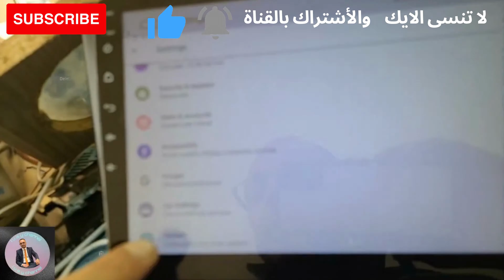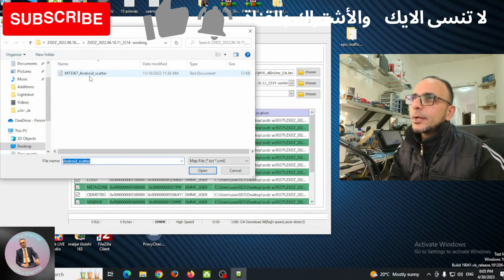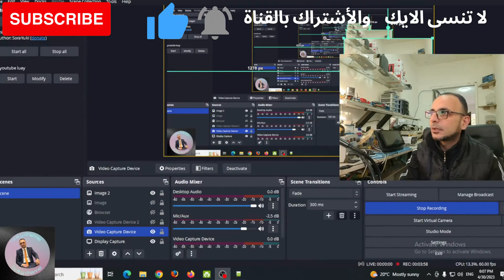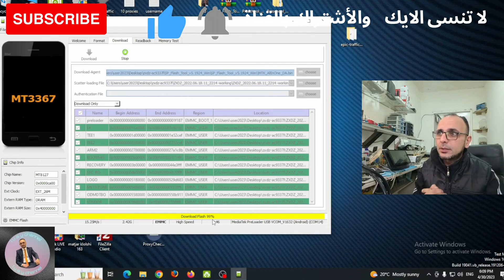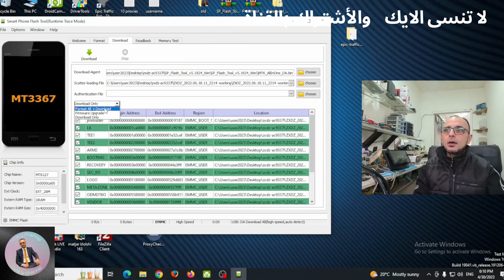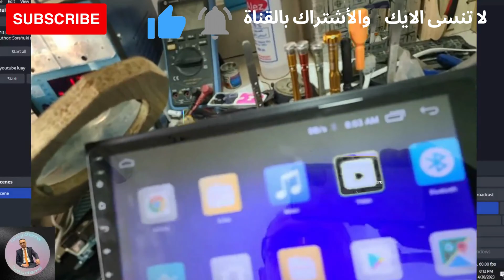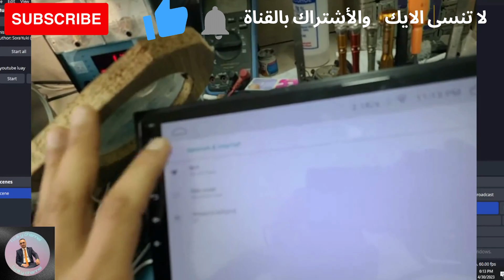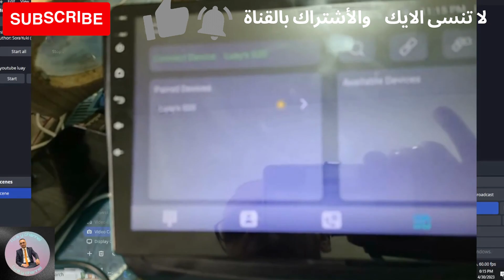طريقة سوفتوير وتحديث شاشه اندرويد سياره لاخر اصدر zxdz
رابط البرنامج
رابط الملف

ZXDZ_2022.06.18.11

zxdz

كما تتضمن القناة نقلا بالدقة والتفصيل لعمليات الاصلاح والتركيب من عين المكان، لمختلف أكسسوارات السيارات منها شاشة السيارة (راديو السيارة)، دعامات وحاملات الأمتعة بالسقف، الأجنحة الجانبية والخلفية، الكاميرا، غطاء المقاعد، جيبي اس تراكر، ماسحات الزجاج الأمامية والخلفية، المرايا، الزجاج ،تغليف السيارة ب فيلم الكربون ، تغليف الزجاج بالفيمي ( فيلم أديزيف) والبارابولات ، تركيب المصابيح (كزينو) ، (كزينون) وكذلك السماعات ومضخمات الصوت ( ليباف والامبلي) ووو...الخ
أمثلة لفيديوهات: تحديث و ترقية وفورمات شاشة السيارة جميع الانواع، حل مشكلة توقف شاشة الاندرويد - شاشة وينس ، تبقى عالقة على اللوجو، اعادة لوضع المصنع، فاكتوري سيتينجس، فيرمويرات، سوفتوير، صوفتوير اندرويد. ميدياناف ، رودماستر ، ماكناف ، جويينج ، وكذلك شرح تتبيث وتحميل برامج الملاحة الطرقية كبرنامج ايجو  2022 مع الخرائط الحديثة والجديدة والمحدثة برسم سنة 2022 للدول العربية ودول الخليج العربي والشرق الاوسط وشمال افريقيا، ومنها مثلا: خريطة مصر ، السعودية ، لبنان ، الكويت ، الامارات ، البحرين ، اليمن ، قطر ، سلكنة عمان ، الاردن ، ليبيا ، المغرب ، موريطانيا ، تونس ، الجزائر ، الصحراء الغربية ، الصحراء المغربية ، اسرائيل ، القدس ، فلسطين ، مالي ، تركيا ، وكذلك دول اوروبا : فرنسا ، اسبانيا ، البرتغال ، جبل طارق ، المانيا ، سويسرا ، روسيا ، اوروبا الشرقية ، بريطانيا ، السويد ، النرويج  ، الدانمارك ،